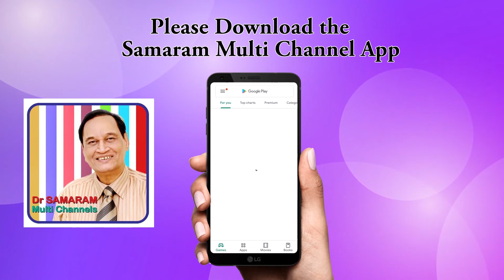How did the frogs come out of the pot? (episode - 3) of English moral stories Gora Chinnaari Channel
How did the frogs come out of the pot?  (episode - 3) of English moral stories by N.Lakshmi Prameela in Gora Chinnaari Channel.